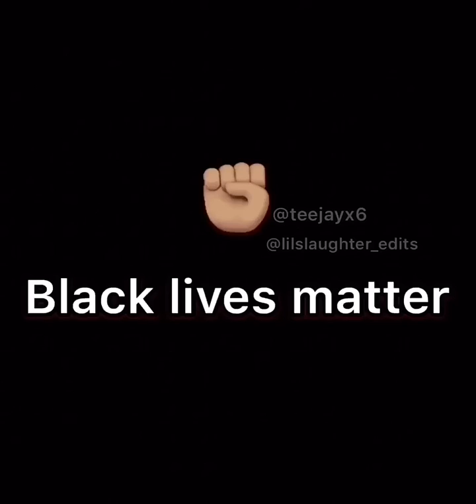Teejayx6 - BLACK LIVES MATTER